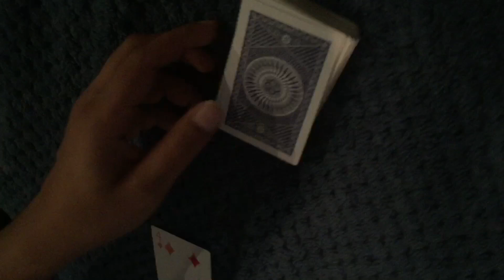Magic Trick-Knowing Without Knowing